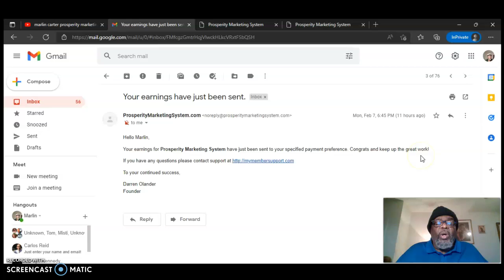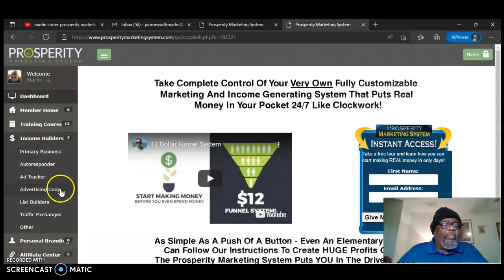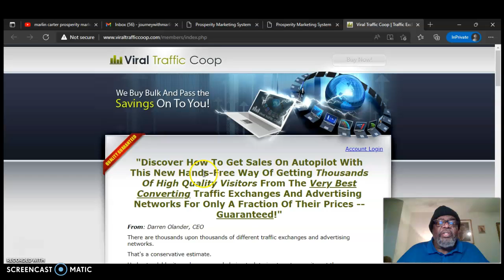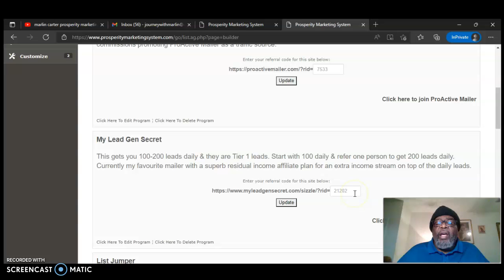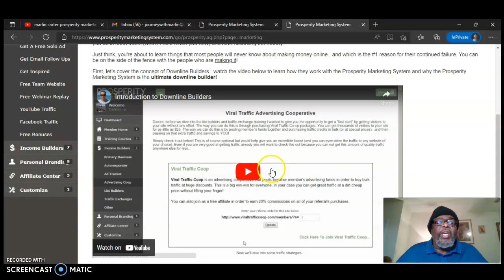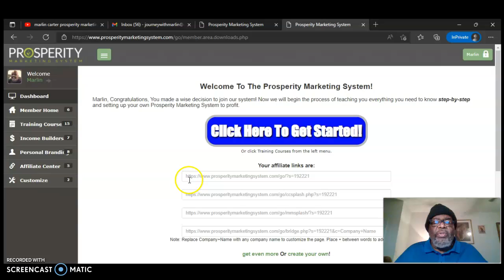Proof of Payment From Prosperity Marketing System | Partner Up With Marlin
Hello everyone, Marlin Carter here from Partner Up With Marlin.
Just wanted to give some proof that Prosperity Marketing System Pays.

I joined Prosperity Marketing System on a 7 day free trial and after joining I quickly upgraded with the $12 because I realiazed what a great marketing system it is and with that, it's a great business opportunity.

Take a free tour and make a start toward success.

Make $12 Over And Over Again: Prosperity Marketing System Review,
Prosperity Marketing System Review,
Prosperity Marketing System Income Potential,
Don't Join Prosperity Marketing System Until You See This,
Prosperity Marketing System full review,